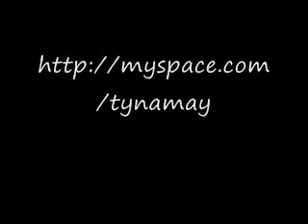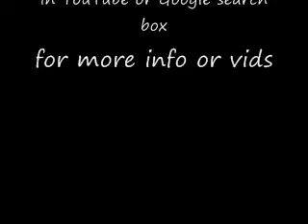Tyna Jay - Down For You